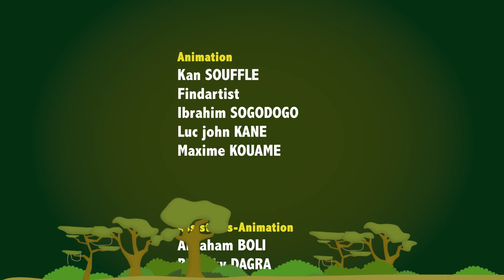CONTE-NOUS - Saison2: Episode1 ( Le hibou beaucoup trop courtois )